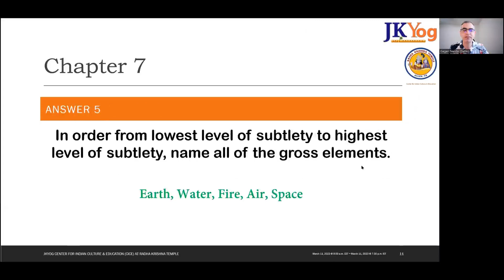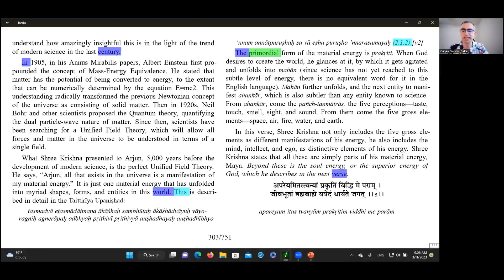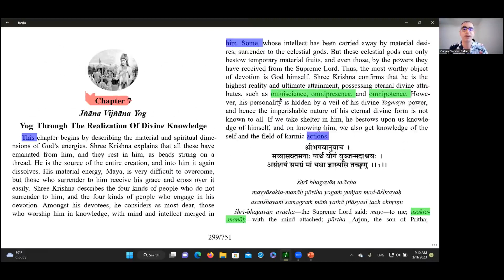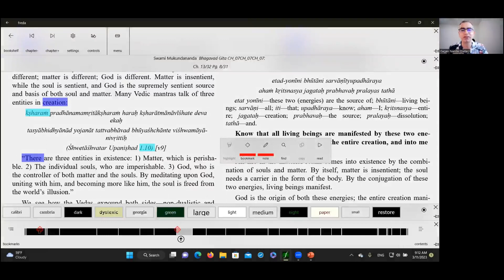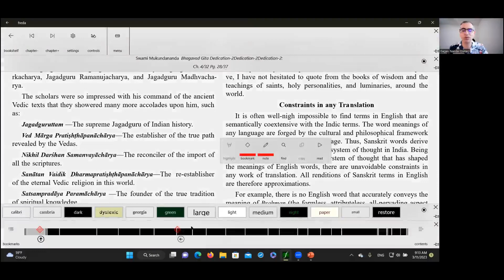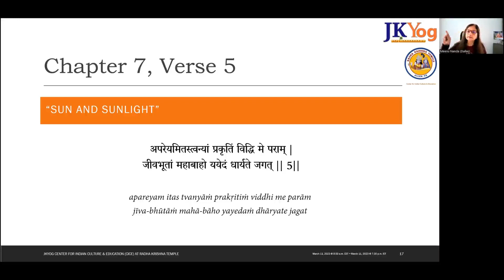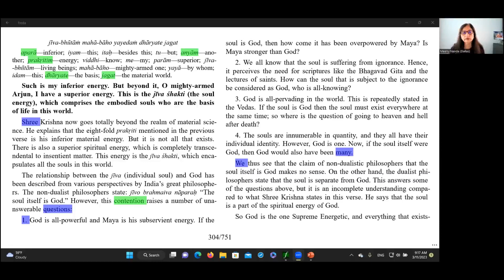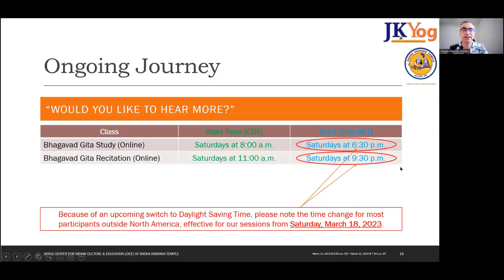Bhagavad Gita Study - Class Recap Video - Chapter 7 - Verse 5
From our Bhagavad Gita Study series on Chapter 7, this is a class recap video covering Verse 5, presented by Meenu Nanda and Gagan Tara Nanda. Please follow along as we provide a brief synopsis of the full class lecture.

This FREE Chapter 7 series started on Saturday, February 18, 2023, and will continue for 3-4 months. If you'd like to register for the series or for our various other classes, or if you have any questions, please contact Gagan via the email address: gagnanda2000 at yahoo dot com.

Bhagavad Gita for Purchase in USA:

Bhagavad Gita for Purchase in India: